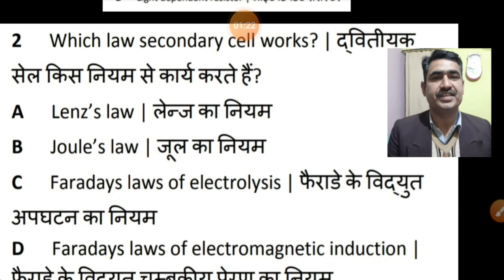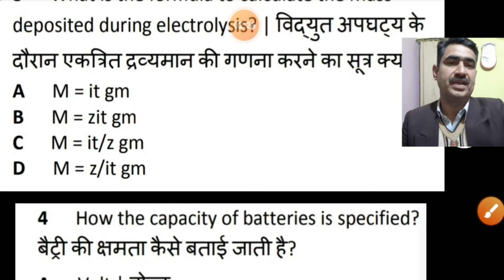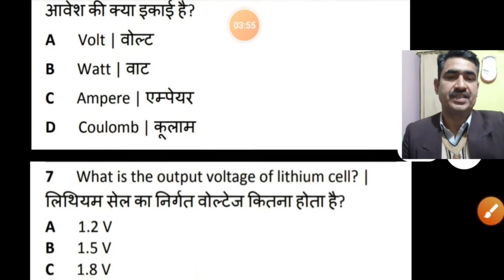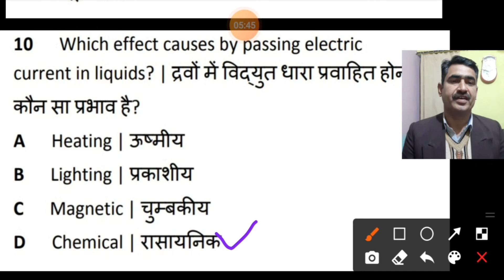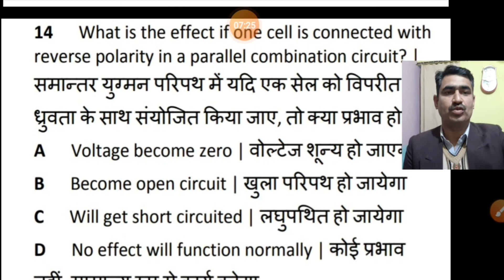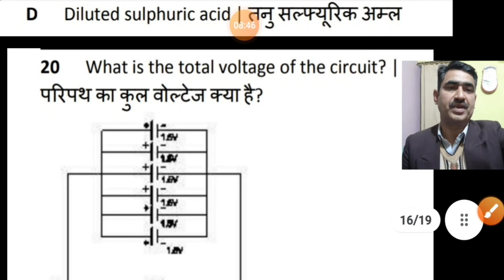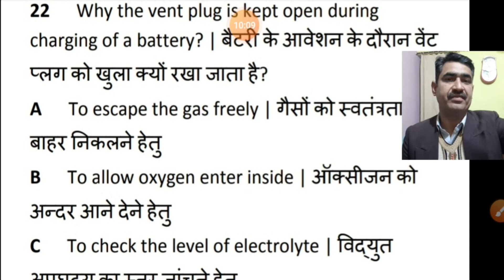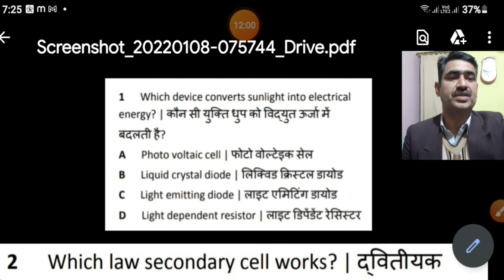Electrician CBT Exam 2021 important questions\\Part - 7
Rajeev kumar Saini
Hello Guy's
Plz keep supporting me
thanku so much for Watching!